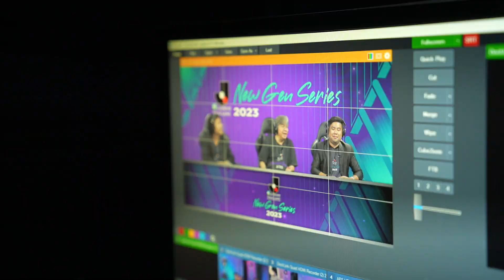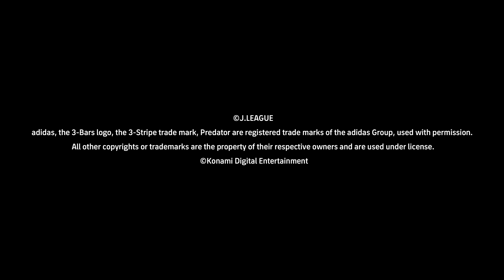ลีซอ จับมือ ZERO_ONE วัดคม ปาม วาทะลูกหนัง และ T-alone ดวลศึก eJ.LEAGUE THAILAND NEW GEN SERIE 2023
Special Match! ลีซอ ธีรเทพ วิโนทัยจับมือ ZERO_ONE วัดคม ปาม วาทะลูกหนัง และ T-alone ดวลศึก eJ.LEAGUE THAILAND NEW GEN SERIE 2023 ใครจะได้ชูถ้วยแชมป์ Special Match !!!